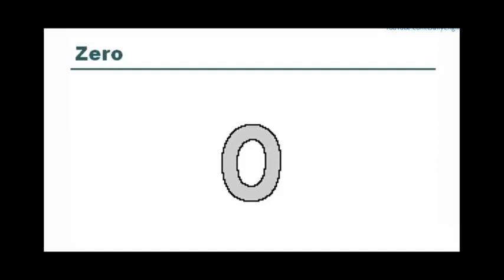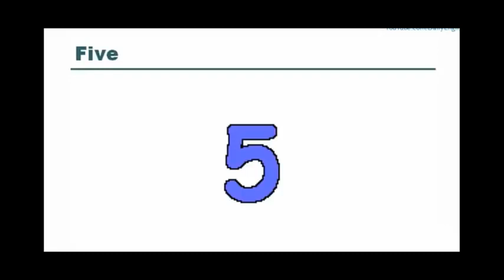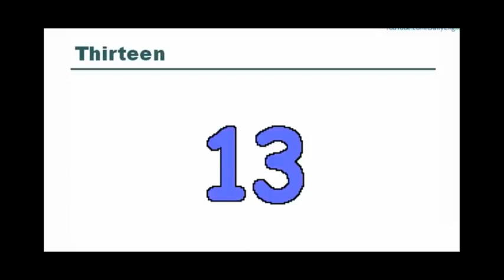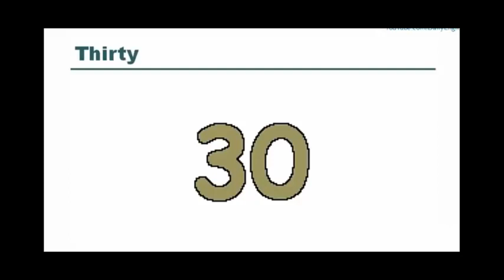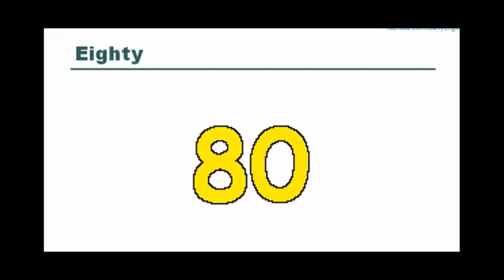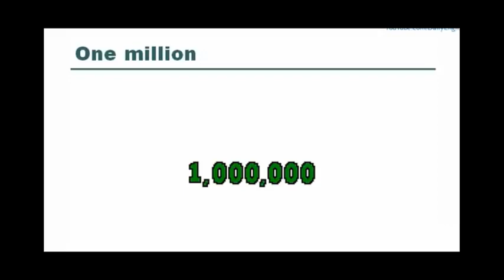Numbers in English الارقام بالإنجليزية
الارقام بالإنجليزية
Numbers in English